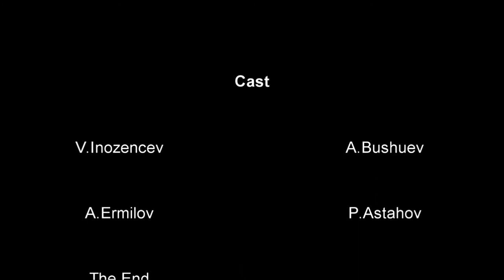Official Trailer Ninth Mile 2012 HD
High-Definition 1080р